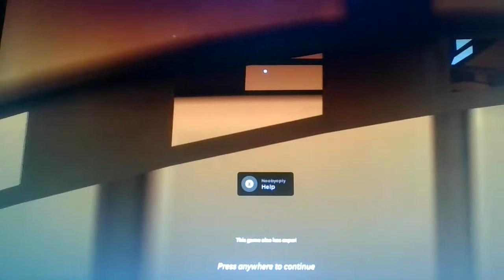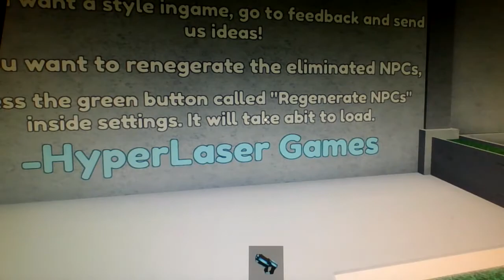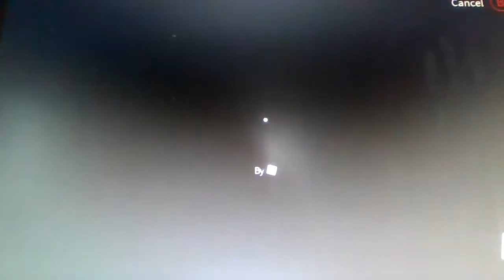Roblox, But I Clean It Up...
So Roblox these days are kinda getting worse every single day, like slenders, traitors, worst updates, well don't worry no more, cuz i (PuggyPugsonYT) will be cleaning up roblox and getting rid of everything people on roblox these days (Which won't even affect actual Roblox) But still, enjoy...